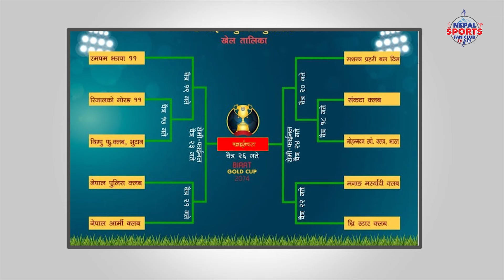कोलकत्ता फुटबल क्लबमाथि मछिन्द्र क्लबको जित ।। Birat Gold Cup 2080 ।।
Birat Gold Cup (Nepali: विराट गोल्डकप, previously called the Mahendra Gold Cup) is an annual football tournament held in Biratnagar, the second largest metropolitan city of Nepal.[1][2] It has been held at the Sahid Rangsala Stadium since 2012. The event witnesses participation from several national and international teams, and is amongst the most sought after football tournament of the nation.

The tournament for the year 2077 B.S. (2021 A.D.) saw a total of 10 participating teams from across 2 nations (Nepal and India) took part. In 2023 edition, Nepal Super League team Biratnagar City won title, defeating visiting Indian Kerala Premier League club Luca Soccer Club by 4–0.[3]